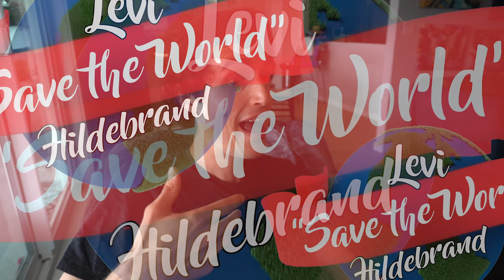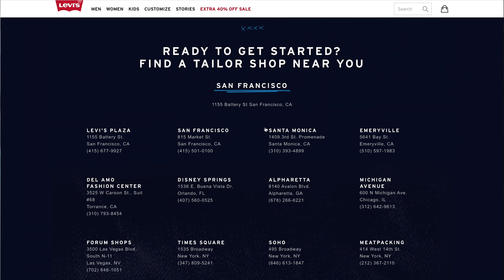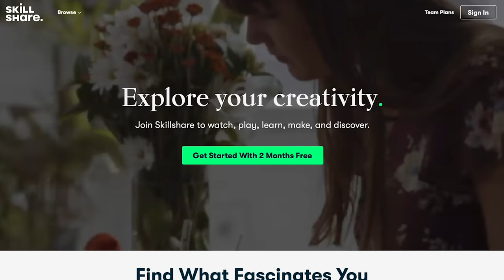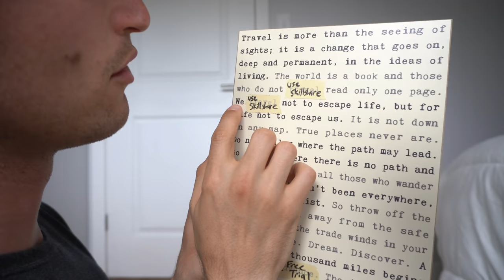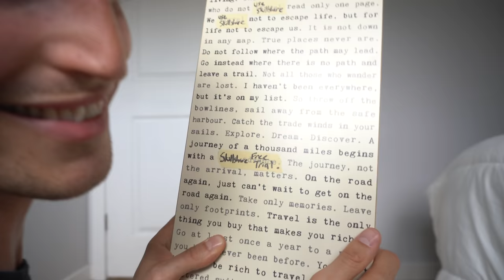Why We Only Wear LEVI Jeans!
The first 1000 people who click the link will get 2 free months of Skillshare Premium

My Zero Waste Shave! (LEVIBOOST)
My Waterbottle!
My Coffee Tumblr!

Donovan Sheets
Elizabeth Matchefts
Joanne Iskander
Sebastian Persch
Christine Villa
Chin-yen Liang